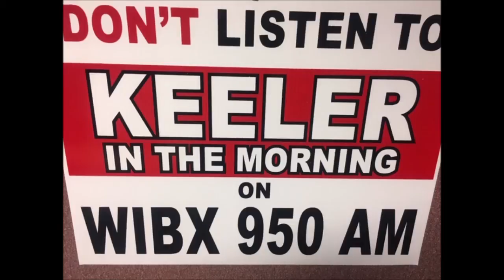New Photography Exhibit at MWPAI - Mary Murray